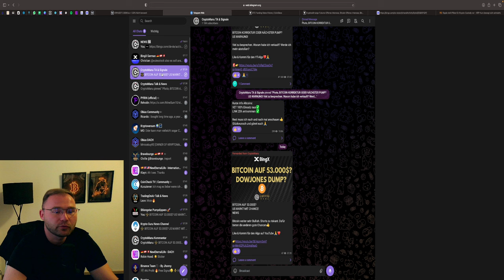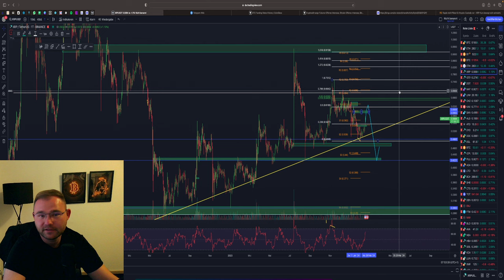XRP RIPPLE MIT BREAKOUT | WIE WEIT GEHT DIE REISE ?| XRP NEWS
⏱Timesteps:
00:00 Abo, Kommentar & Like nicht vergessen
00:30 XRP Analyse
03:45 XRP NEWS

👉 TRADING LERNEN?
✉️ Geschäftliche Anfragen ✉️